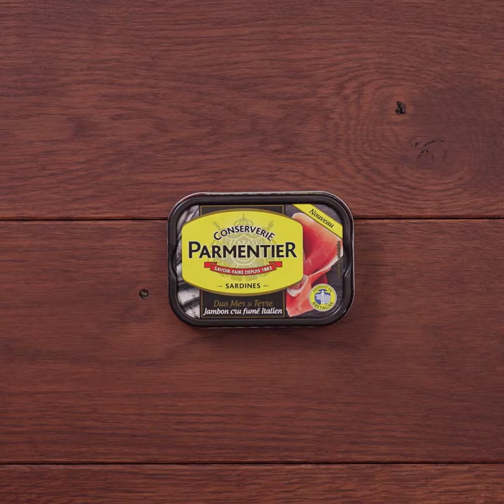Parmentier – Pissaladière aux sardines - Recette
Découvrez notre recette gourmande de Pissaladière aux Sardines et au Jambon Cru Fumé Italien.

Vous avez une question sur notre métier ?